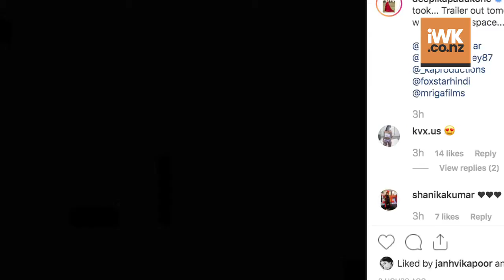Deepika Padukone Chhapaak trailer set to unveil tomorrow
Deepika Padukone's much anticipated movie 'Chhapaak'  trailer will be released tomorrow. The actress has shared three posts on Instagram.